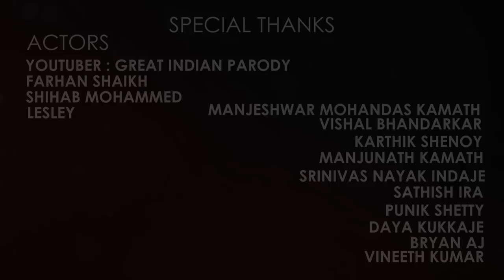Importance of road safety | Follow traffic rules Short Films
KANNADAKA PRODUCTION HOUSE# Release of our 03 Short films on Road Safety Awareness in association with Mangalore City Corporation & Mangalore City Police LIONS CLUB MANGALORE ,FOXCORN N ROTARY CLUB CENTRAL